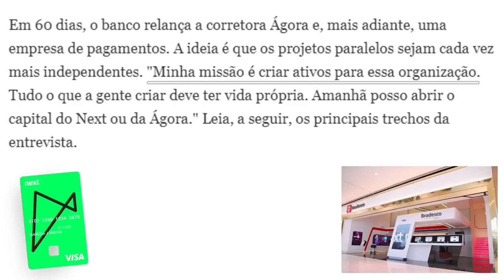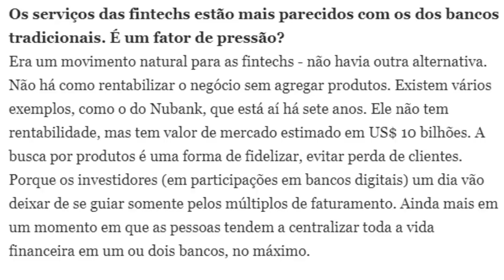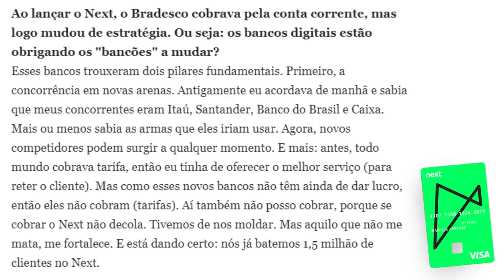💳O Next| vai ser mesmo separado do Bradesco? e como vai ficar?👍✔